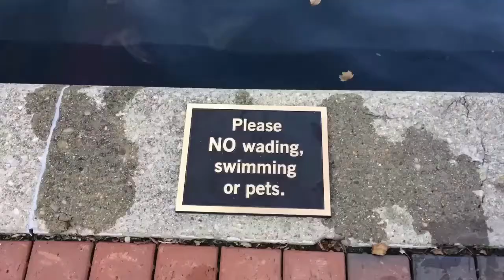Shenanigans #1- Chris Goes Missing!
Directly following conceding a loss on Super Smash Bros, Chris wanders off!

Upon realization Chris’ sudden disappearance, the rest of the guys embark on an odyssey filled with adventure to reunite with their lost friend.